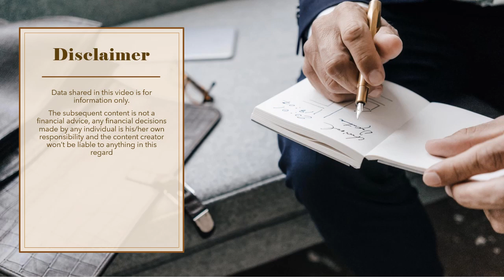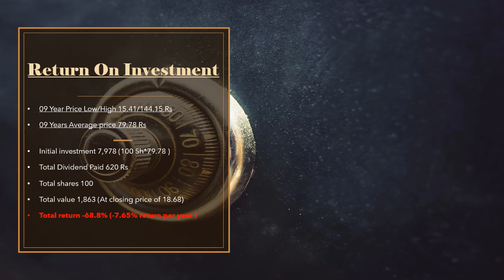Amreli Steels Limited| ASTL| PSX | Pakistan stock exchange companies historical return analysis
Engineering Sector.